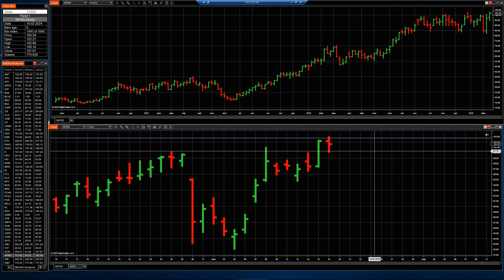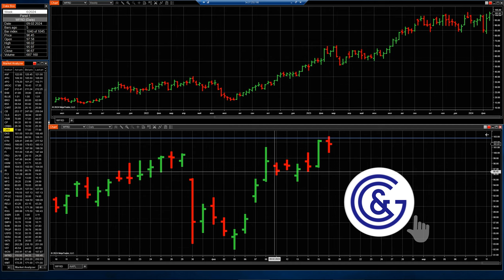Stock ABBV, WFRD: Speculative TRADE with RISK